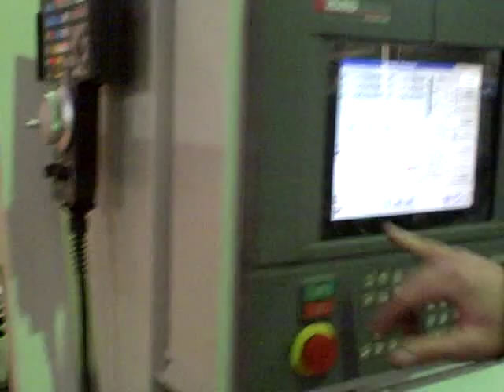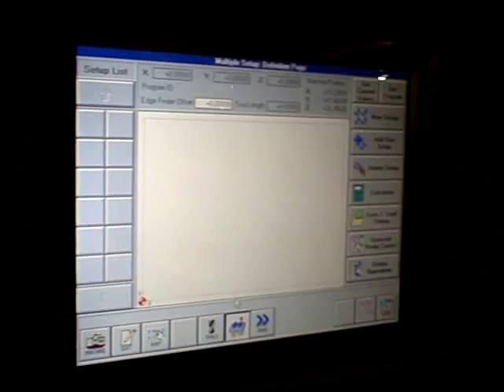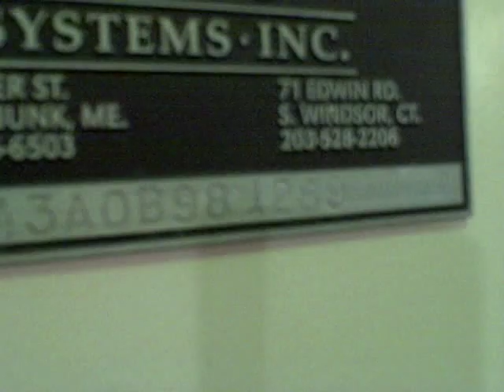1998 Cincinnati-Milacron Arrow 750 CNC Vertical Machining Center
1998 Cincinnati-Milacron Arrow 750 CNC Vertical Machining Center